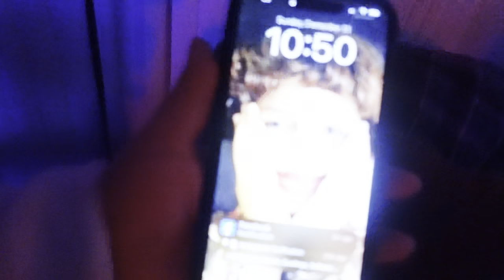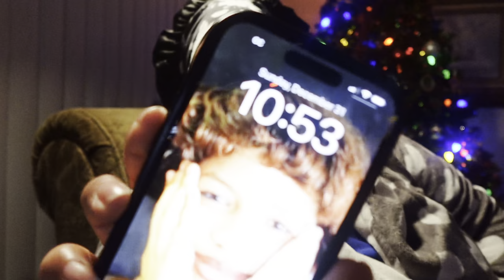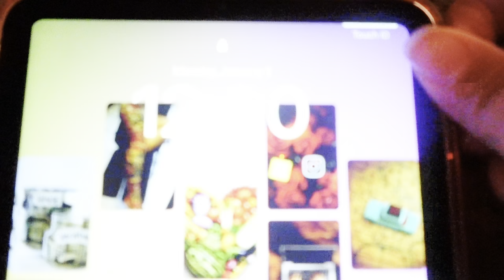Week In My Life | Spent New Years Alone & Journaling